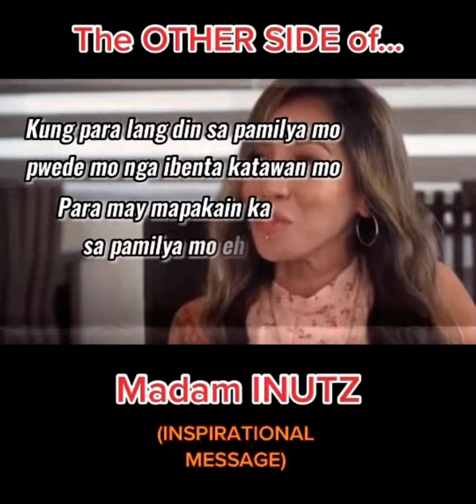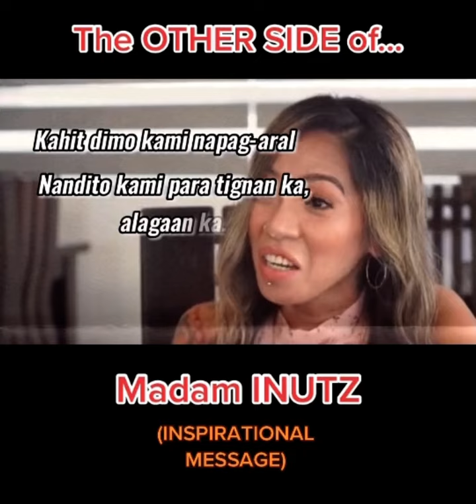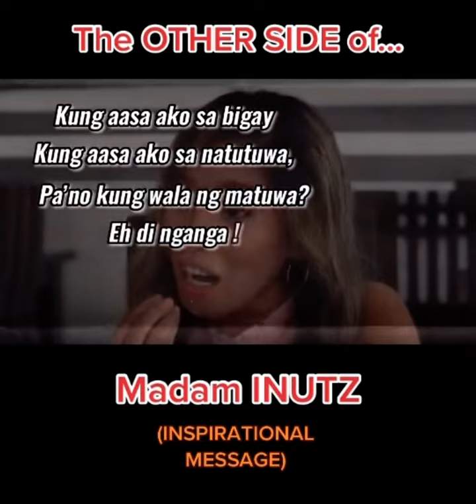MADAM INUTZ | Inspirational Message ❤️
DON'T FORGET